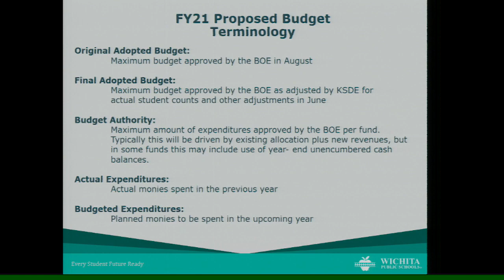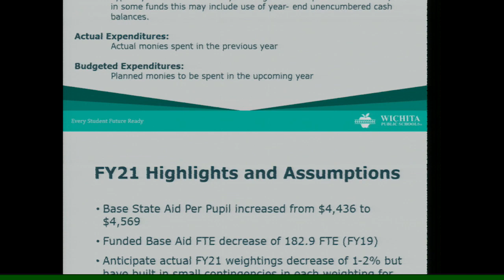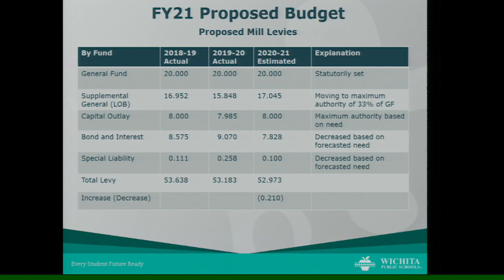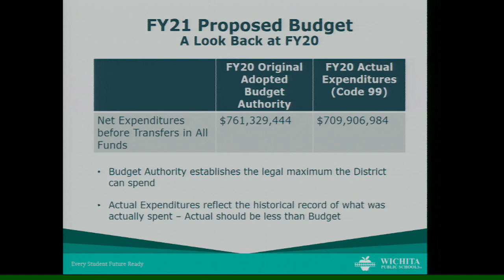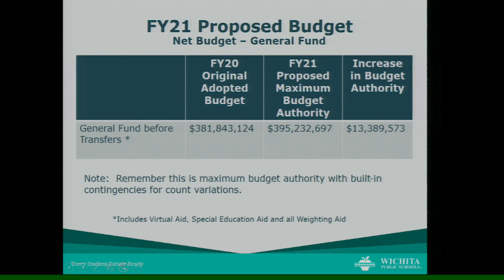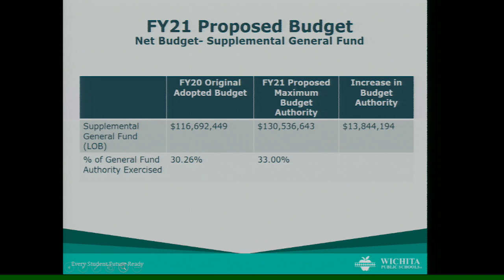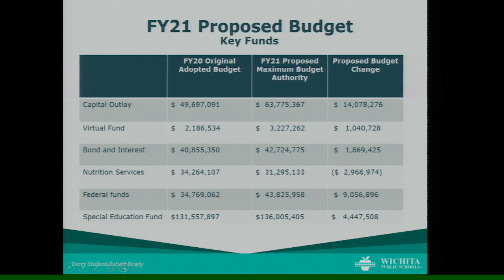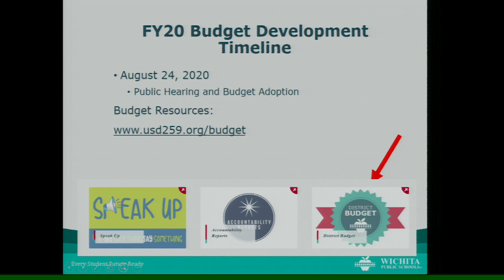WPS Board of Education Budget Presentation - 08/10/20